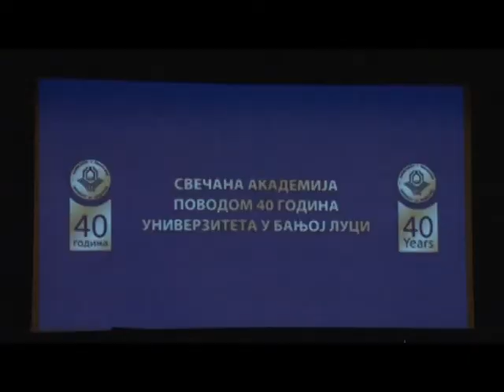Banja Luka - Obilježeno 40 godina rada Univerziteta u BL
Banjalučki univerzitet obilježava 40 godina rada. Predsjednik Narodne skupštine Republike Srpske Nedeljko Čubrilović rekao je da je banjalučki Univerzitet oslonac razvoja privrede Republike Srpske, uz Univerzitet u Istočnom Sarajevu. U okviru obilježavanja jubileja objavljena je i monografija u kojoj je predstavljeno ono što je urađeno tokom 40 godina rada ove visokoškolske ustanove.